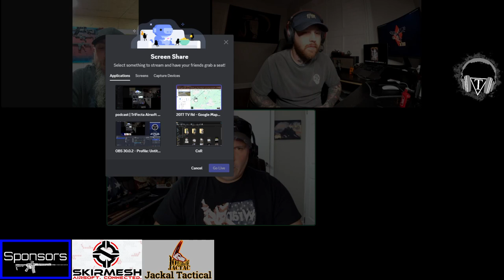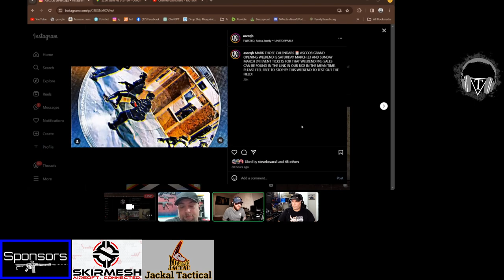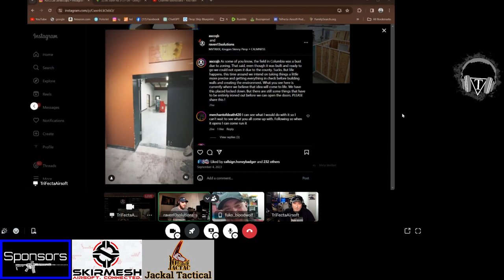Episode 308: ASCCQB- Unveiling Airsoft Columbia's Tactical Playground and Video Ventures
Ever wondered what goes into the makings of an airsoft field that's buzzing with excitement and filled with tactical challenges? Strap in, as we take you behind the scenes of South Carolina's freshest airsoft arena's grand debut and the intricate dance of logistics that make such events tick. From the electric anticipation of the community to the meticulous planning required for both gameplay innovations and law enforcement training, we unpack the transformation of Airsoft Columbia and address the hurdles like zoning issues that come with creating a high-caliber facility.

Now, let's switch gears to the creative battlefield of video editing and content creation. Listen in as we share our raw experiences - the blend of frustration and thrill that comes with producing engaging content for the airsoft enthusiast. Our guest sheds light on the daunting journey of learning the ropes of video production and the passion propelling them forward. Plus, we take a nostalgic trip down memory lane, reminiscing about our first custom PC builds and discussing the tech evolution leading up to the latest gaming rigs.

Wrapping up with a tactical twist, we discuss cutting-edge training equipment and the logistics of launching a new arena - potential pitfalls included. Hear about transforming a former dealership into an airsoft haven, safeguarding the space from the heat of battle, and the delicate balance of personal life with the demands of running an airsoft empire. Safety always takes center stage, whether we're talking about the field or family life. So load up your gear and join us for this episode, where we combine community spirit, technological advancements, and strategic gameplay into one action-packed airsoft adventure.

Thank you everyone for the support. Don't forget to leave a rating on whatever podcast app you listen to this on. It helps get this suggested to others with similar interests.

Watch all of our podcasts here

AnchorFM

Rumble